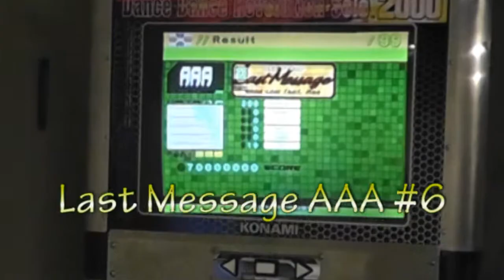Last Message Heavy AAA#6